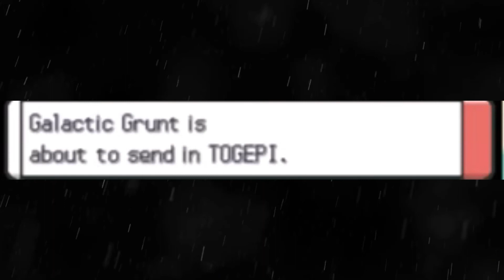Me First - Pokemon Flawless Platinum Nuzlocke Episode 23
This is an interesting move but whyyyyyyy

The Schedule - (Monday, Wednesday, Friday)